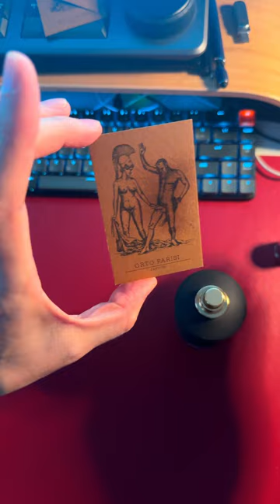New from Mancera - BLACK NOIR (unpacking and review) / Отзыв на Mancera Black Noir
New fragrance from Mancera - BLACK NOIR